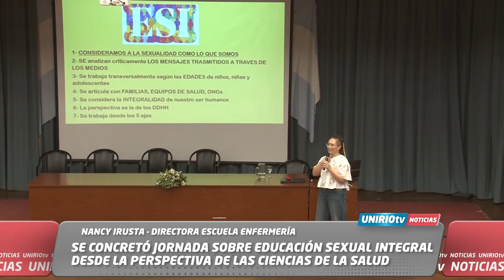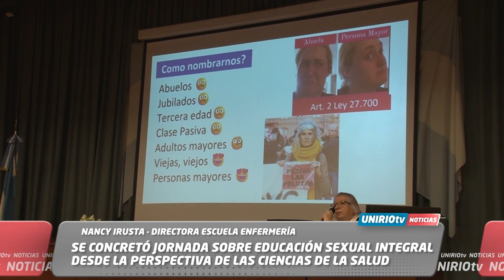JORNADA SOBRE EDUCACIÓN SEXUAL INTEGRAL DESDE LA PERSPECTIVA DE LAS CIENCIAS DE LA SALUD - IRUSTA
NANCY IRUSTA - DIRECTORA ESCUELA ENFERMERÍA

SE CONCRETÓ UNA JORNADA SOBRE EDUCACIÓN SEXUAL INTEGRAL DESDE LA PERSPECTIVA DE LAS CIENCIAS DE LA SALUD
UniRio TV
Universidad Nacional de Río Cuarto
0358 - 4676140